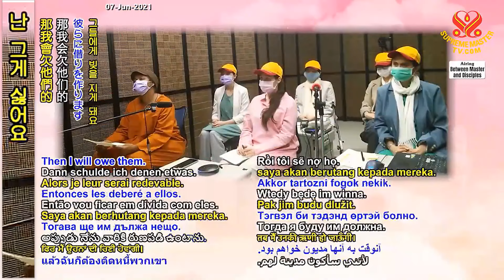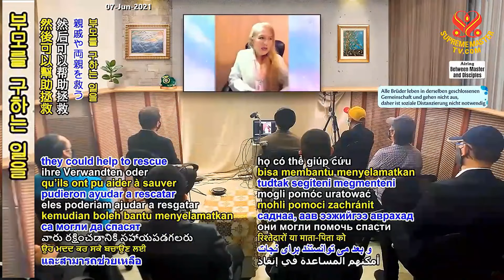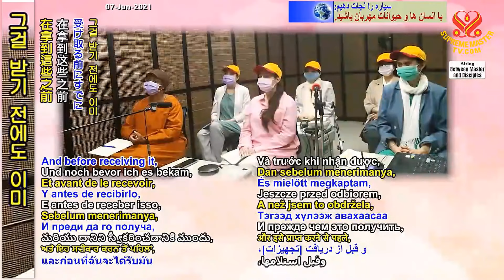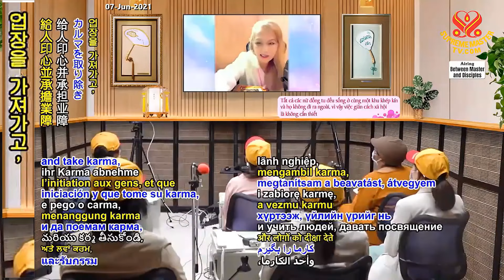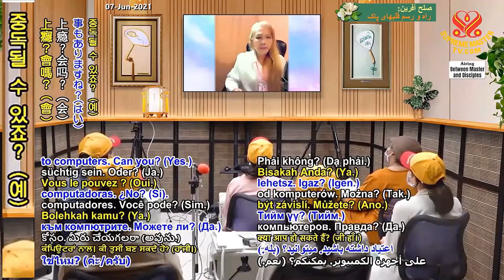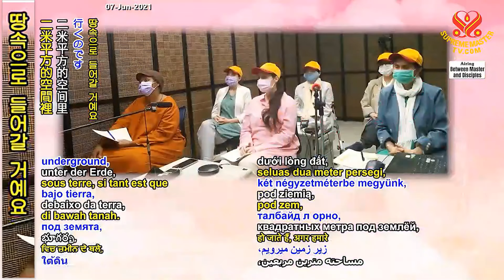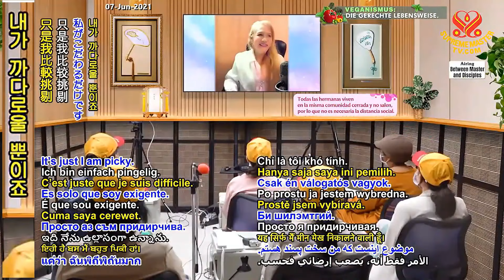(P. 13/13) "The Ten Commandments" and "Moses and the Ants", Apr 15, 2021